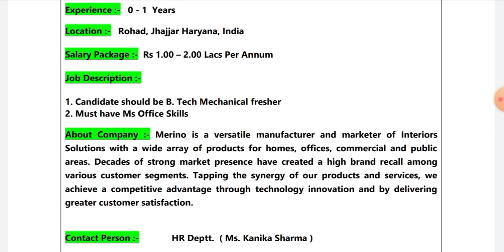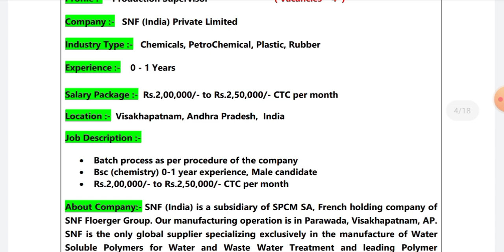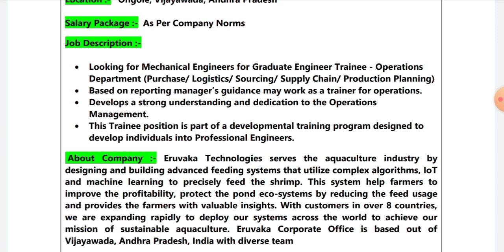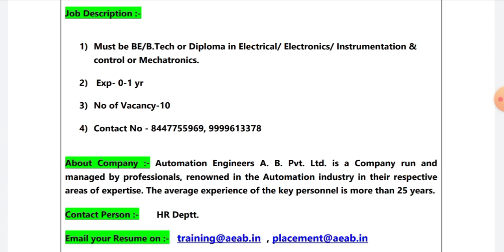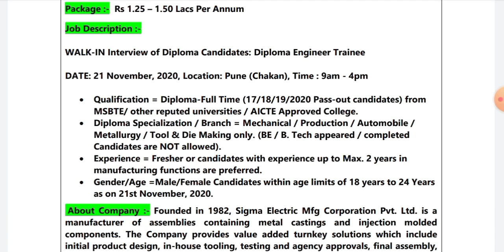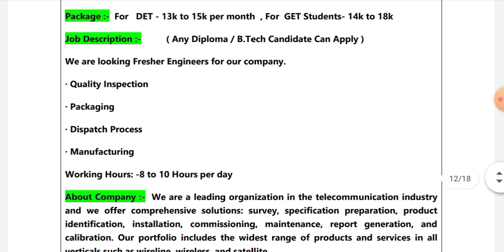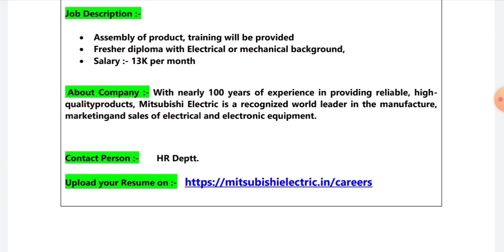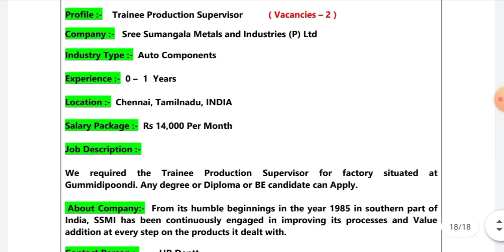Mechanical engineering jobs I 20.11.2020 I Employment news for mechanical engineer I mechanical jobs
Title:  Mechanical engineering jobs I 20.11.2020 I Employment news for mechanical engineer I mechanical jobs

For Other Latest Mechanical Jobs :-

Topic 1 :-     अक्टूबर महीने की मैकेनिकल जॉब्स को अप्लाई करे - Both Fresher and Experienced Engineers can apply

Topic 2 :-     Private Sector Jobs for Fresher Mechanical Engineers - 17th October, 2020  I Get you Dream Job I

Topic 3 :-    Fresher Mechanical Jobs for the Month of November, 2020 I Both Diploma, B.Tech Engineers can Apply I